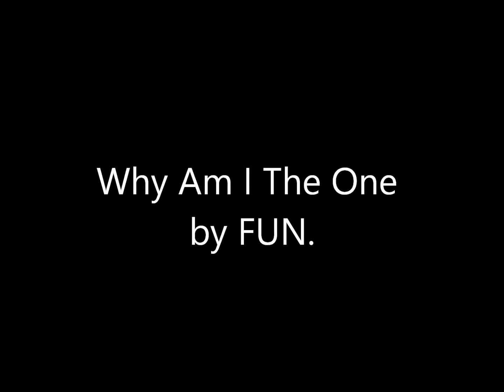Why Am I The One by FUN. with photos and lyrics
Song Why Am I The One by FUN. with pictures/lyrics. Lyrics below.

*Lyrics*

I got enough on my mind that when she pulls me by the hair
she hasn't much to hold onto

She keeping count on her hand One, Two, Three days
that I been sleeping on my side

I finished kissing my death, so now I head back up the steps
Thinking about where I've been, I mean the sun was never like this
I wanna feel with the season. I guess it makes sense
cause my lifes become as vapid as a night out in Los Angeles
and I just want to stay in bed, and hold you like I used to
You know that I am home, so darling if you love me
would you let me know...

Or go on, go on, go on, if you were thinking that the worst is yet to come
Why am I the one always packing up my stuff

For once, for once, for once, I get the feeling that I'm right where I belong

She got enough on her mind
that she feel no sorrow
I let my fate fill the air
so now she rollin down her window
Never been one to hold on
but I need a last breath
so I ask if she remembers when
she used to come and visit me
we were fools to think that nothing could go wrong

Go on, go on, go on, if you were thinking that the worst is yet to come

For once, for once, for once, I get the feeling that im right where I belong
Why am I the one always packing all my stuff
I think I kinda like it but I might of had too much

I'll move back down to this western town
when they find me out make no mistake about it

Go on, go on, go on, if you were thinkin that the worst is yet to come
Why am I the one always packin up my stuff

and I'll move back down...